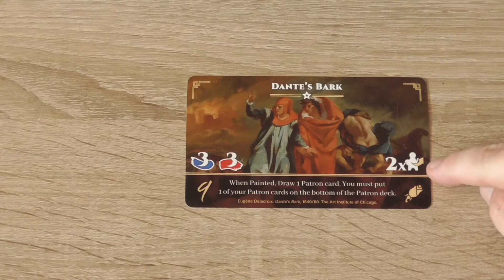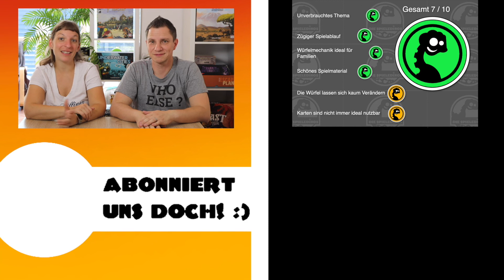Atelier - The Painter's Studio (AEG) Brettspiel Regeln und Rezension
Punkt, Punkt, Komma, Strich - fertig ist das Mondgesicht!

Etwas mehr Mühe haben sich Maler wie Caspar David Friedrich, Paul Cézanne und Pierre-Auguste Renoir und viele andere wohl schon gemacht.

Mit Atelier - The Painter's Studio versetzt Euch die Alderac Entertainment Group (AEG) in den Malerkittel eines solchen  Künstlers aus dem 19. Jahrhundert, der mit seinem Atelier erfolgreicher als seine Zeitgenossen sein will. Mit dabei: zahlreiche Karten mit Bildern und Malern aus dieser Epoche.

Nach der Regelerklärung erfahrt Ihr, ob das Ganze ein Spielspaß-Meisterwerk geworden ist oder auch mit ganz viel Deckweiß nicht zu retten ist.